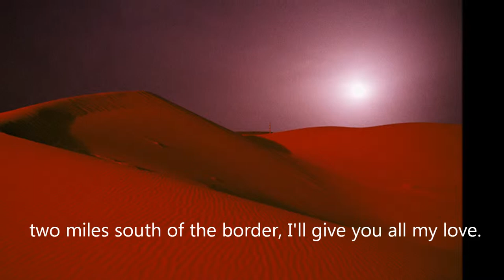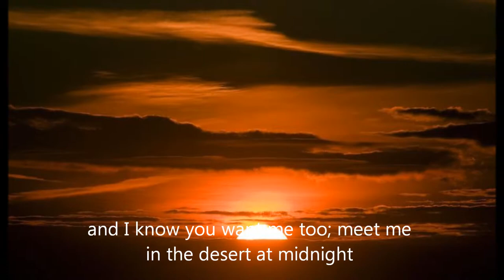Two Miles South of the Border, written by David S Reynolds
A nighttime tryst in the desert. For more songs (& books) see davidseynolds.com